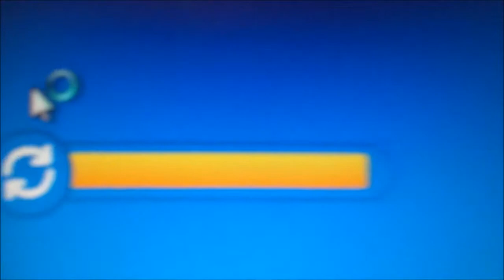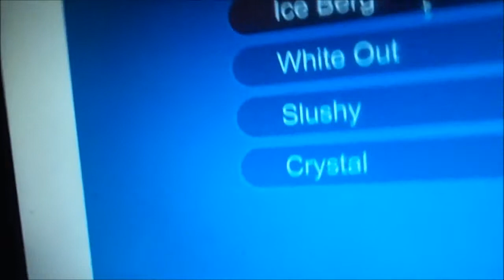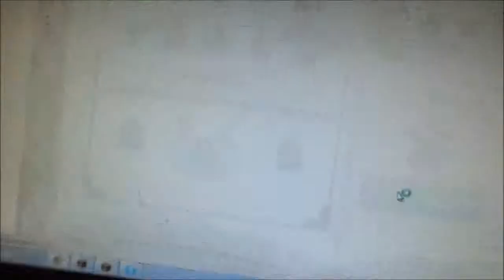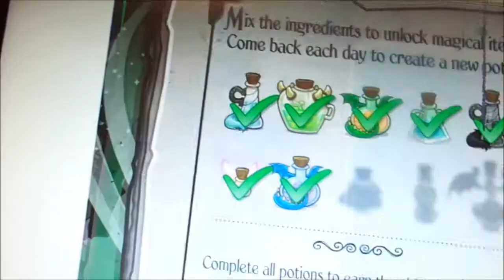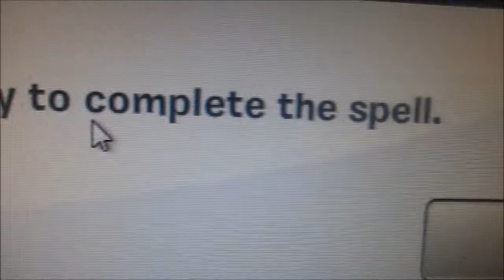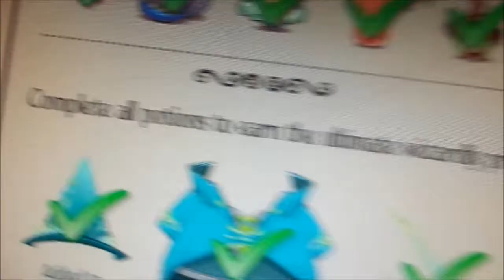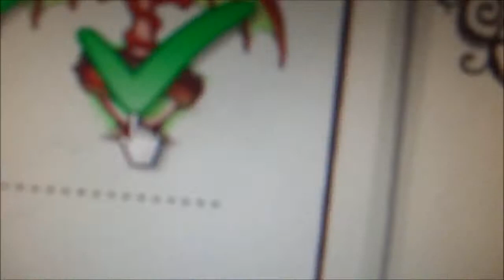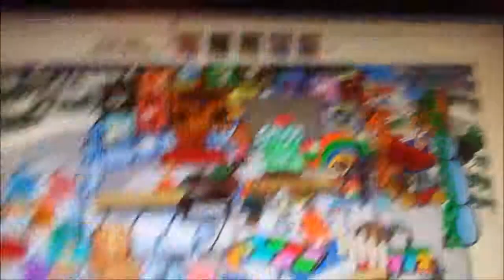Club Penguin potions/transfermations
Hi guys thi video is about the Club Penguin potions/transformations. Hope you guys enjoy!